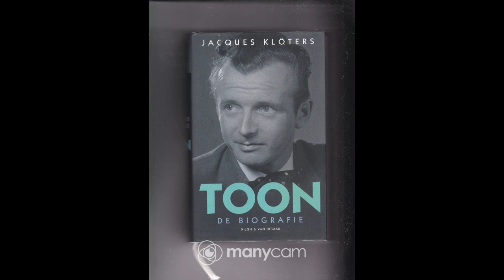Toon De Biografie - Jaques Klöters (inleiding + Sittard 1916-1942)